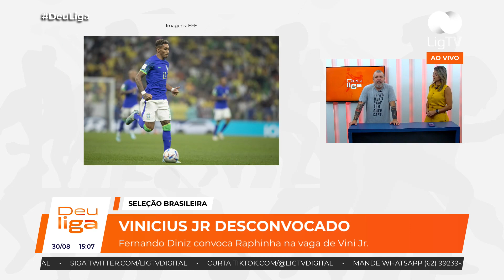Existe PANELINHA na SELEÇÃO? | DEU LIGA | LigTV | 30/08/2023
O técnico da seleção brasileira, Fernando Diniz, convocou o jogador Raphinha no lugar de Vini Jr, que esta lesionado. Será que foi uma boa escolha? Existe panela na seleção brasileira?
No DeuLiga de hoje falamos sobre essa polêmica e muito mais ⚽